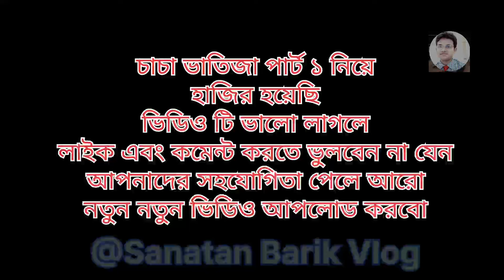চাচা ভাতিজা পার্ট ১ ট্রেইলার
কোদালিয়া দেবী তারা মা শায়াল অপেরা
মনসামঙ্গল
চাচা ভাতিজা
parit শিব শীতলা পূজা
পারিট  শিব শীতলা পূজা
Shayla gan
শিবায়ন গান
মনসা মঙ্গল পালা গান
 মঙ্গল পালা গান 2024
মনসামঙ্গল যাত্রা পালা
মনসা মঙ্গল রয়ানি গান
মনসা মঙ্গল বাংলা গান